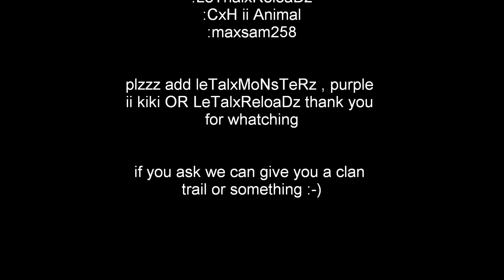mw3 modding purple ii clan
this is vid is a clan vid we are recruting plzz add me